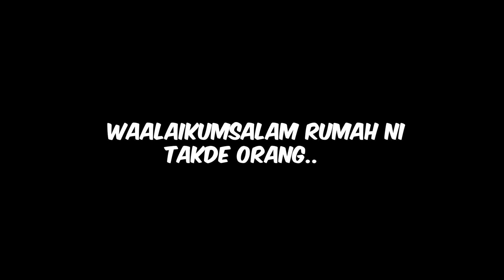TEAH MASAK DEKAT RUMAH AMMOR !! - TERJAH RUMAH AMMOR !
Channel kedua kami yang menarik ! :-